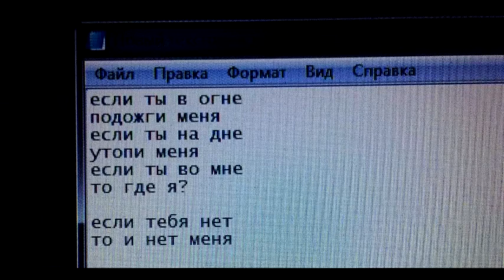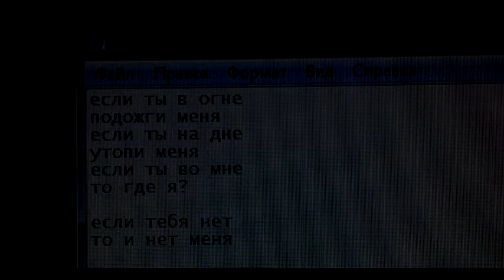celoe "если ты в огне" (аудио)